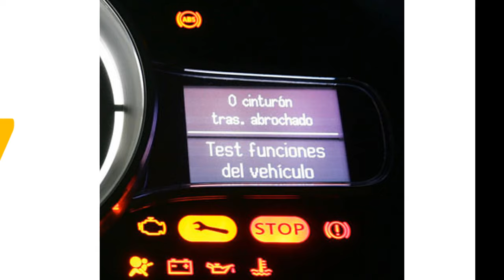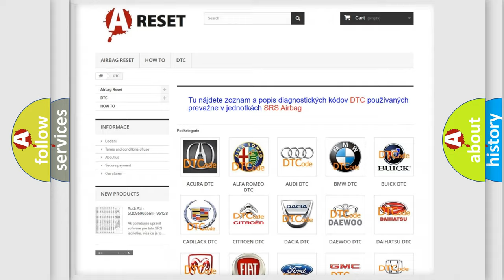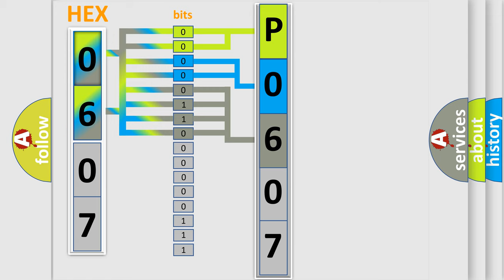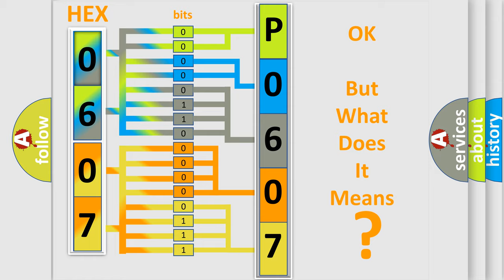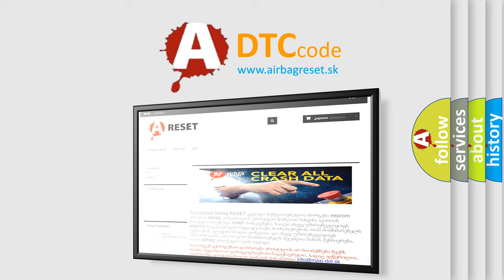DTC Saturn P0607-39 Short Explanation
Contents:
0:21 Basic DTC analysis according to OBD2 protocol standard.
1:48 Insight into programming
2:58 A diagnostically understandable description of the Diagnostic Trouble Code
3:05 Basic error definition

Make:
Saturn
Code:
P0607 39
Definition:
Open in Pump Motor Circuit
Description:
When one of following conditions is met: Actuator pump motor does not operate properly.Open in actuator pump motor circuit continues for at least 2 sec.
Cause:
 ABS pump motorBrake actuator assembly
Failure Type: